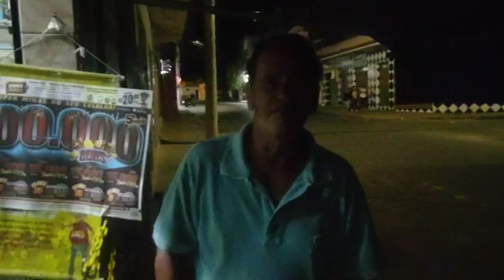MÁRIO GONÇALVES EM CAMPO BELO MG, CANTANDO E ENCANTANDO PARTE (2)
PARABÉNS 🎉🎉🎉 CAMPO BELO MG CIDADE PÉ QUENTE🍀🍀🍀🍀FELICIDADE AOS GANHADORES DO SUPER MINAS

ESTA SEMANA DE NOVO SAIU 1 GIRA MINAS E 2 PRÊMIOS PRINCIPAIS SENDO ELES

DIVIDINDO O 3° UMA MOTO XRE 19 NO VALOR DE 21 MIL O GANHADOR FOI WALDINEY GONÇALVES ELE COMPROU NA PASTELARIA PONTO CERTO

4° PREMIO UM CARRO FIAT ARGO NO VALOR DE 68 MIL REAIS O GANHADOR FOI LEVI BERTOLINO ELE COMPROU COM O GUILHERME

O GIRA MINAS NO VALOR DE 1.000 REAIS O GANHADOR FOI RAFAEL DONIZETTI SOUZA ELE COMPROU COM A GRECIMAR

PARABÉNS A TODOS. BOA SORTE

ESTA SEMANA TEM 500 MIL REAIS NO 5° PREMIO E MUITO MAIS PRÊMIOS ESTA SEMANA PODE SER VOCÊ